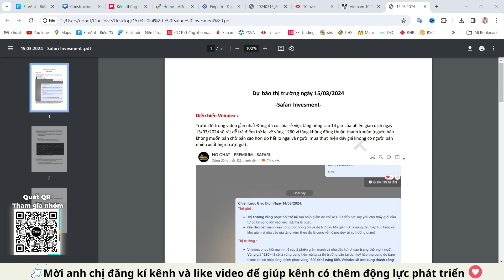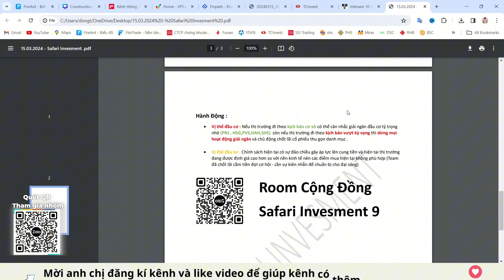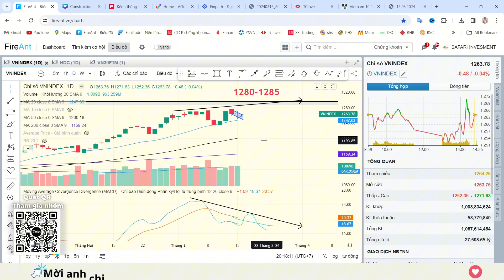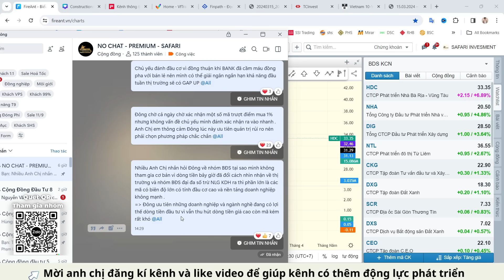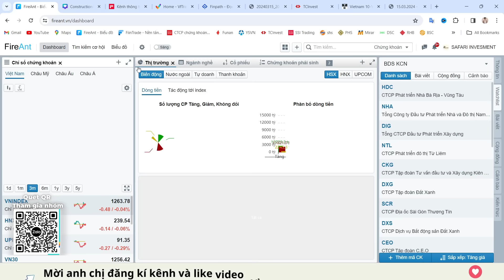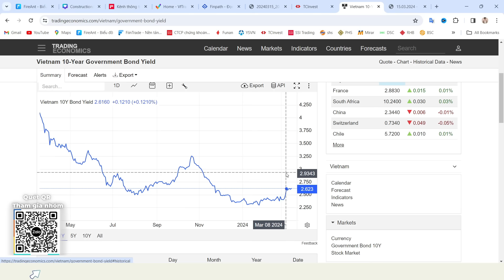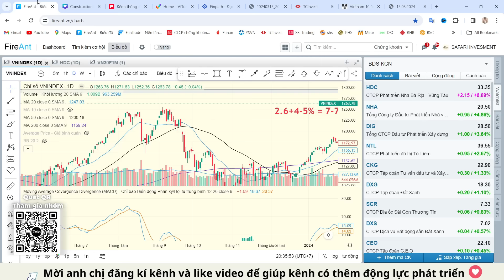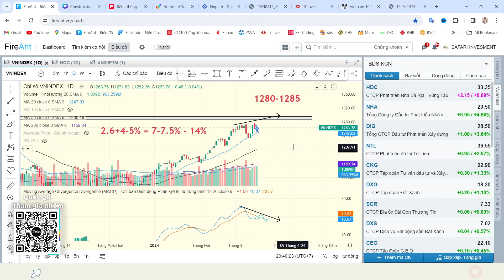Khi Nào Chốt Lời Cổ Phiếu ?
Thị trường đã có một phiên test cung thành công và nhiều cổ phiếu tăng mạnh trong phiên thứ 4 cũng đã có một phiên test cung thành công thậm chí đơn cử một số cổ phiếu nổi bật như VIB VCI GVR DGW bật tăng mạnh . Hứa hẹn sẽ có một phiên mở gap tăng giá vào phiên đầu tuần sau với tâm lý tích cực của nhà đầu tư .

Rủi ro của thị trường vẫn tiếp tục gia tăng chẳng qua nhà đầu tư không còn chú ý nữa và đã bị lãng quên bởi những nhịp tăng tốt của thị trường . Luôn luôn nhà đầu tư mau quên và chính thời điểm hưng phấn nhất lạc quan nhất thì thị trường sẽ xuất hiện những yếu tố bất ngờ .

Câu hỏi khi nào chốt lời cổ phiếu ở thời điểm hiện tại là việc cần làm nhưng chắc chắn sẽ rất khó để nhà đầu tư mạnh dạn hành động bởi vì thị trường đang cho nhà đầu tư một sự kỳ vọng quá lớn .

Nên thông qua video tối nay Safari sẽ đưa ra cụ thể vùng giá chốt lời và dẫn chứng thêm những yếu tố rủi ro trực quan nhất để nhà đầu tư có thể đánh giá rủi ro khách quan nhất .

🤝Trở thành khách hàng Premium mời Anh Chị nhấp vào link điền form để được hỗ trợ nhanh nhất